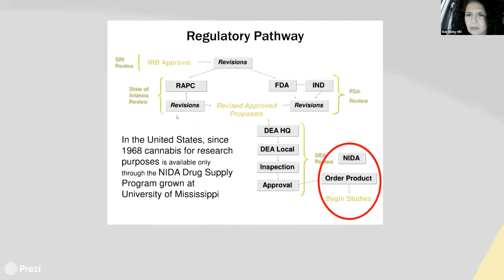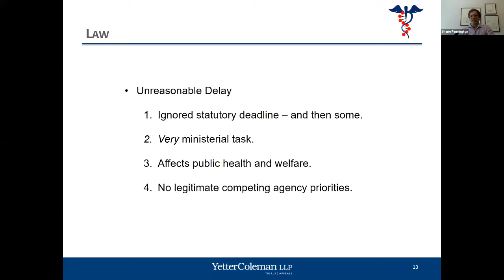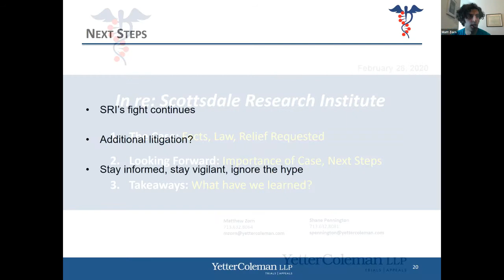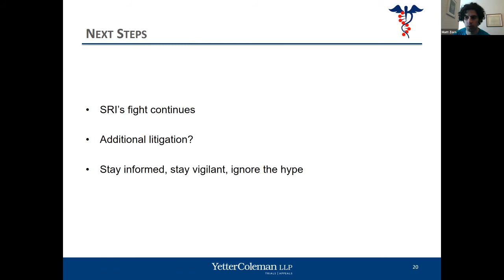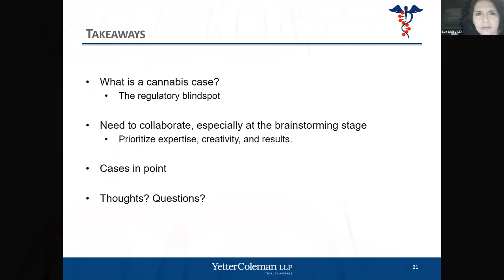Dr Sue Sisley Cannabis Research Court Case Update 4-22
See a 4 min excerpt update from Dr Sue Sisley and her legal team from Yetter Coleman Law Firm with a Cannabis Research Court Case Update from our 4-22 online event.  Register for the August 12 Global Cannabis Research Summit Princeton New Jersey